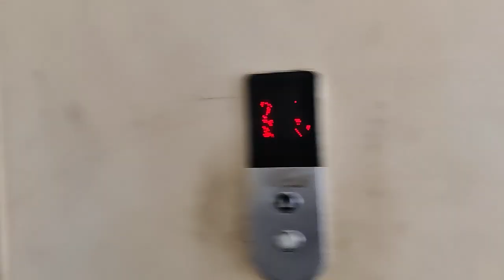Unboxing GoPro Hero 9 🔥🔥|| Thankyou guys love u all❤️🥺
Dreams do come true , work as hard as you can , thankyou for being with me ❤️!!
DREAM BIG , START SMALL , ACT NOW 🔥

you will not be diappointed 😄🤗🤩😎